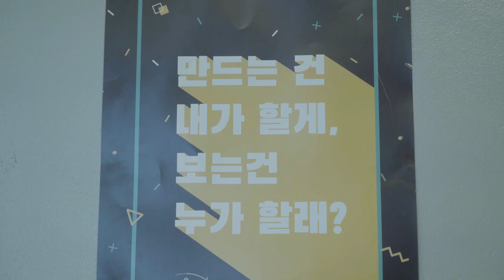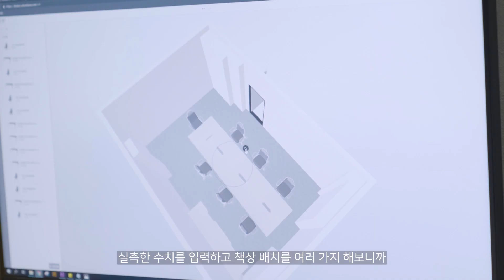긱블 사무실은 어떻게 생겼을까?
기발한 과학/공학 아이템을 직접 만드는 긱블.
반짝이는 아이디어로 중무장한
긱블이 쓰는 사무실은 어떤 모습일까요?
데스커 오피스 체인지를 만나
180도 달라진 사무실을 공개합니다!